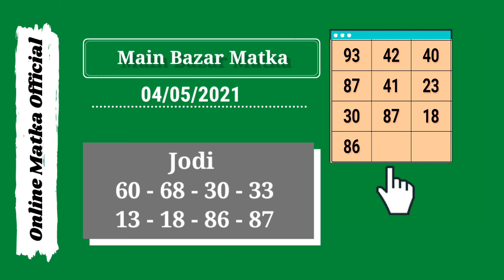4 May 2021 main bazar today jodi & open to close ank - main bazar guessing | main bazar fix jodi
In this video, I’ll show you main bazar matka today jodi & open to close ank  : 4 may 2021

Enjoy! main bazar matka today guessing Here !

Topics In This Video :

1) main bazar matka jodi
2) main bazar otc
3) main bazar today  open
4) main bazar close
5)

ABOUT MY CHANNEL:

Hi! I’m Online Matka. On my channel, you will find satta matka results. I love sharing daily matka results with you guys.